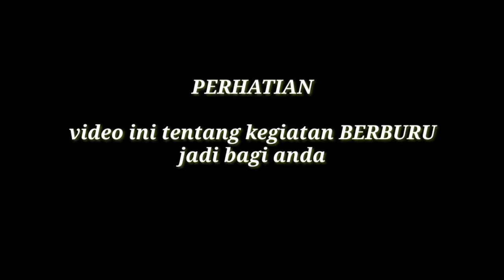BERBURU TEKUKUR,BONUS TUPAI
Assalamualaikum..wrbt..
Selamat datang di chanel Dunia sniper Alue
Pada kesempatan kali ini BERBURU TEKUKUR . BERBURU TUPAI
Dah jugk berburu tupai